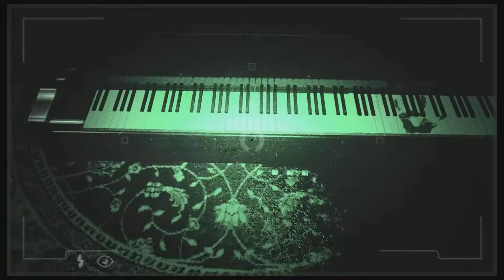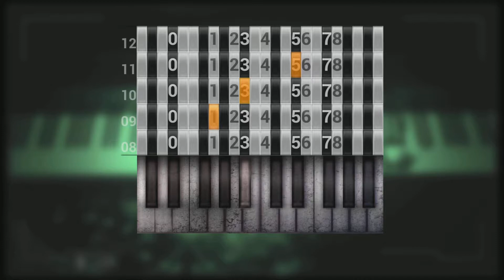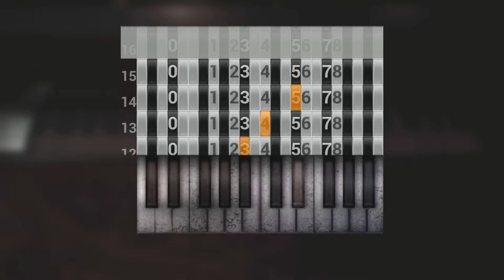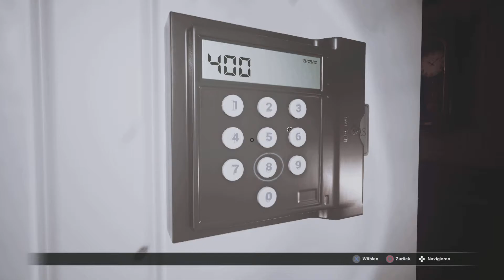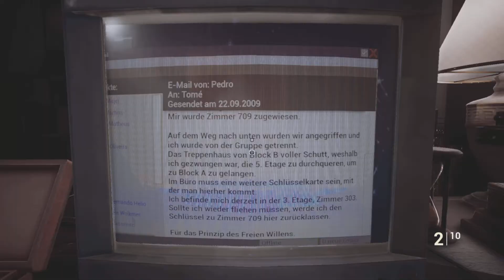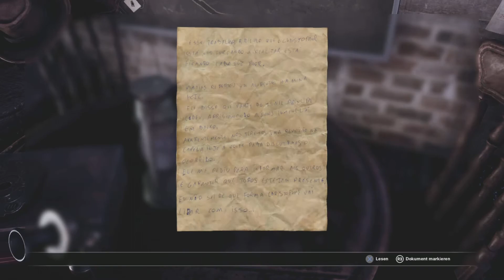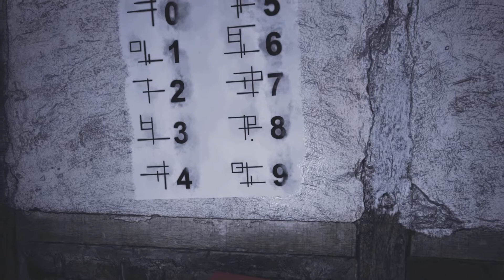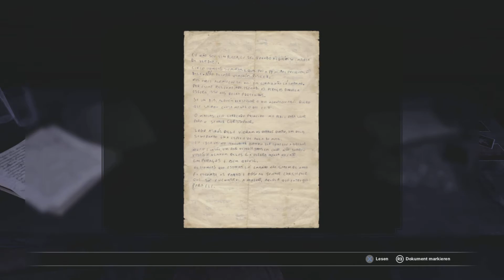Fobia St Dinfna Hotel Deutsch Gameplay #14 - Ab in den Untergrund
Fobia St. Dinfna Hotel ist ein First - Person - Horror - Shooter aus dem Hause Pulsatrix Games.
Wir spielen den Mann namens Roberto, der nach dem Tipp einer Freundin nach Treze Trilhas ins St. Dinfna Hotel reist.
Dort sollen komische Dinge geschehen und immer wieder Menschen.verschwinden.
Nachdem Roberto eine wundersame Kamera gefunden hat, mit der man in verschiedene Zeitebenen schauen kann, fängt der Albtraum erst an.
Erst sieht er ein Mädchen mit Gasmaske und dann wird er von einem riesigen Monster gejagt.
Er muss das Rätsel um das St. Dinfna Hotel lösen und die schreckliche Wahrheit an Licht bringen.